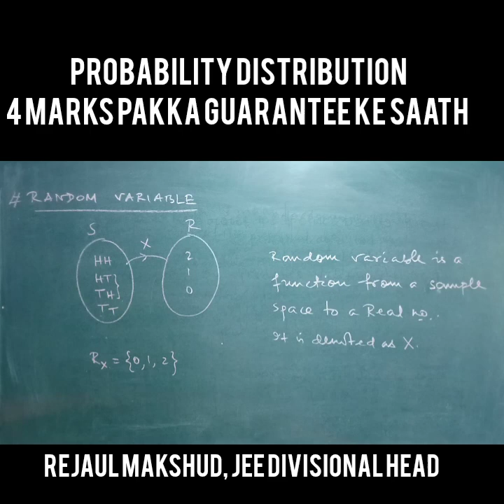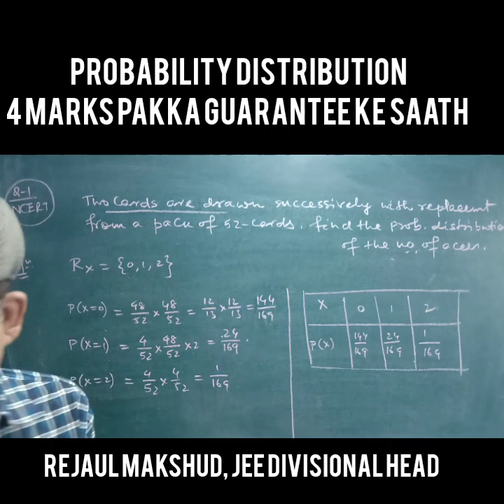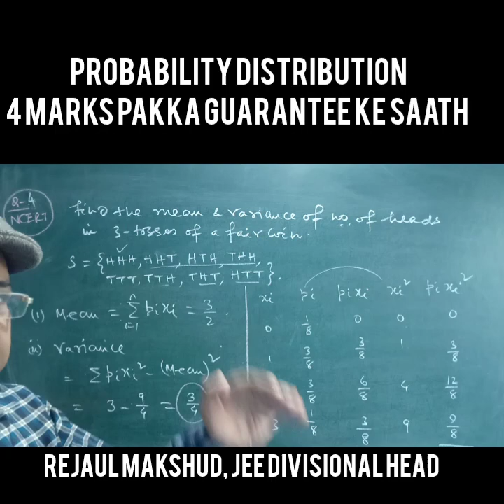Probability Distribution|| Complete Concepts & Important QUESTIONS for CBSE Board 2024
probability for class 12th,
probability Questions,
important Questions on probability,
Probability Distribution,
Complete Concepts ,
& Important QUESTIONS,
 for CBSE Board 2024,
probability of class 12th maths
probability Distribution,
means and variance of a pd,